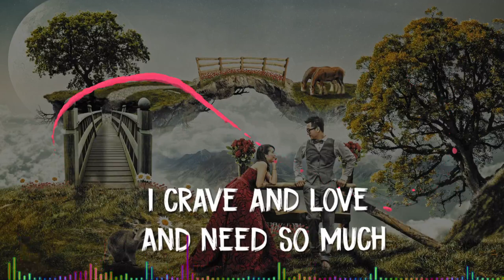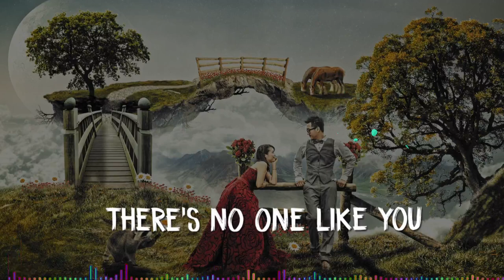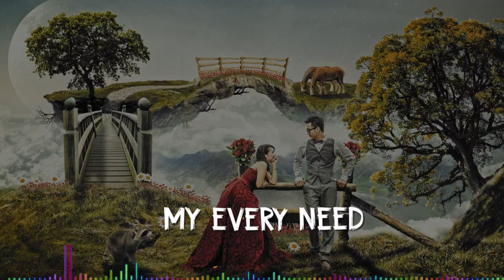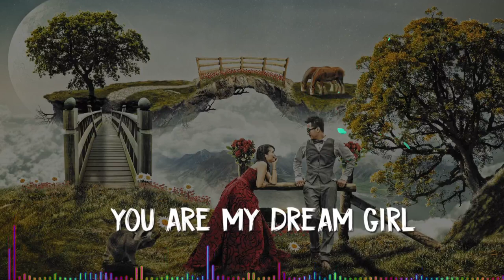Your My Dream Girl ( Most Liked Pop Song )